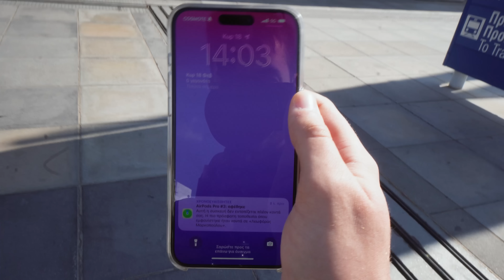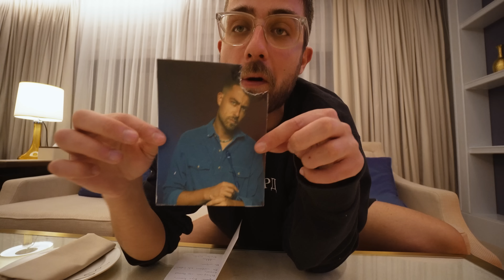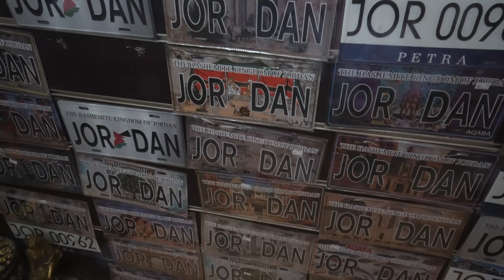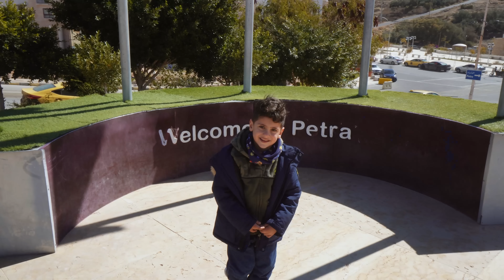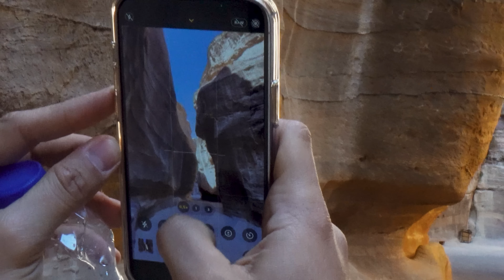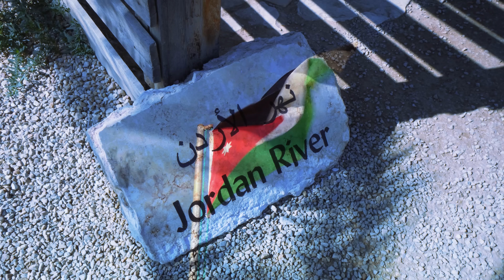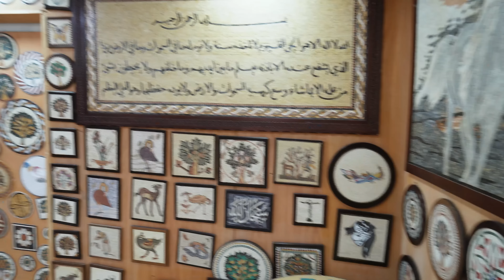ΘΑ ΚΑΝΟΥΜΕ ΤΑΞΙΔΙΩΤΙΚΗ ΕΚΠΟΜΠΗ;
Νέο βίντεο κάθε Τρίτη και Παρασκευή στις 14:00❤️